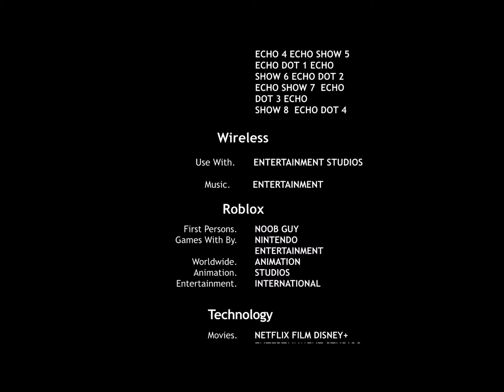Credits 36 ??? 2021